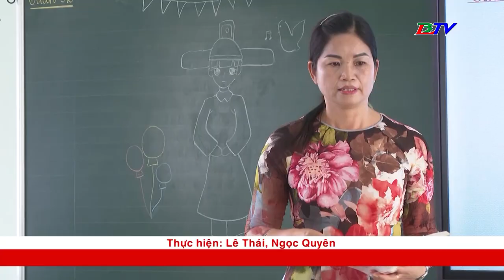Tân Trạng Nguyên là học sinh Trường Tiểu học Nguyễn Thị Định